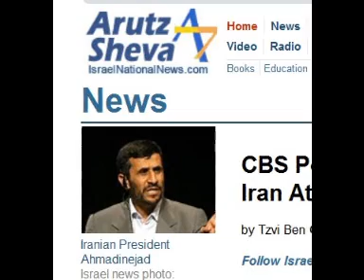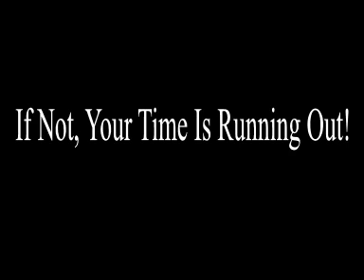IRANIAN VIDEO: ISLAMIC MESSIAH IS 'NEAR'; The Fate Of Islam According To The Bible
Today, the following headline, IRANIAN VIDEO: ISLAMIC MESSIAH IS 'NEAR', was displayed boldly on the Drudge Report, one of the most viewed news sources in the world.
CBN News says new evidence has emerged that the Iranian government sees the current unrest in the Middle East as a signal that the Mahdi--or Islamic messiah--is about to appear.CBN News has obtained a never-before-seen video produced by the Iranian regime that says all the signs are moving into place -- and that Iran will soon help usher in the end times.